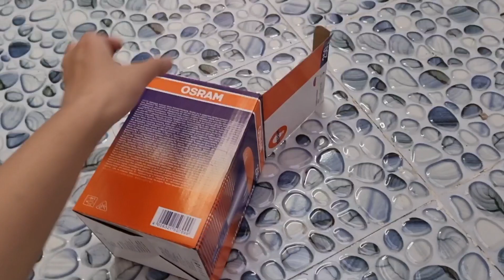#265 khế Thúi thử đèn sưởi dùm bầy Ngựa